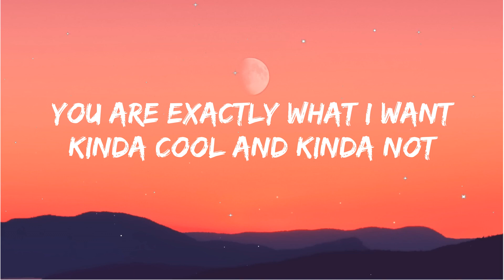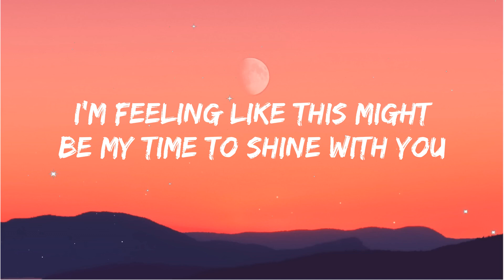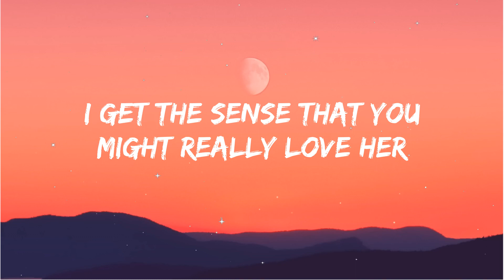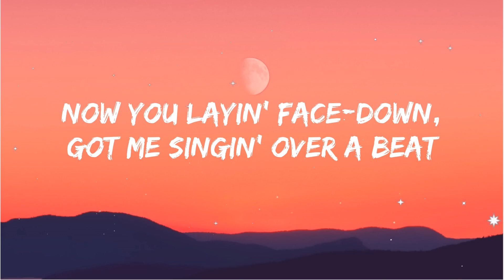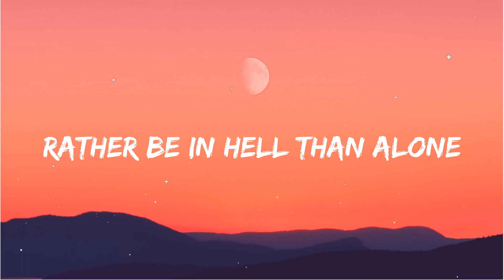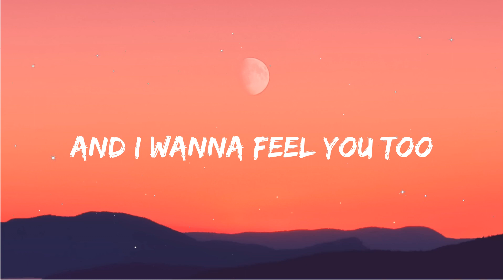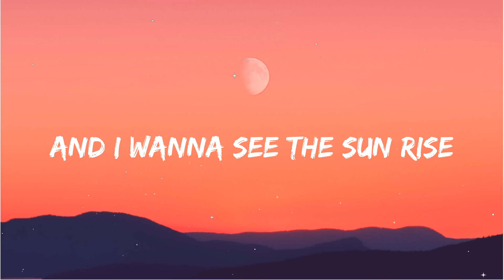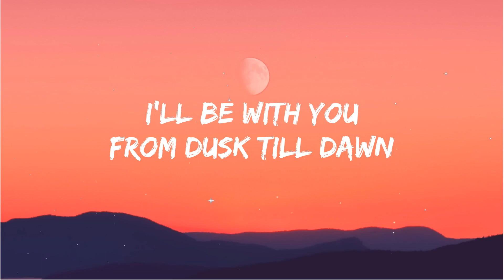Sunroof - Nicky Youre, Dazy (Lyrics) | Kill Bill, Dusk Till Down,...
🎤 Lyrics: Nicky Youre, dazy - Sunroof

[Post-Chorus]
I got my head out the sunroof
Oooh-woah, oooh-woah-oooh
Oooh-woah, oooh-woah-oooh
[Guitar Solo]